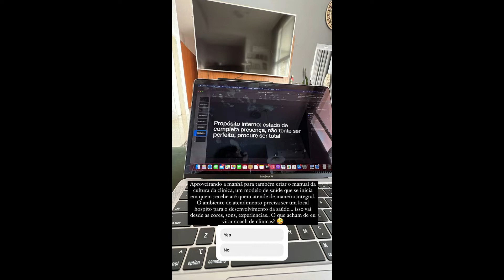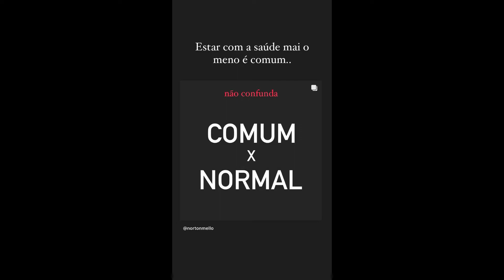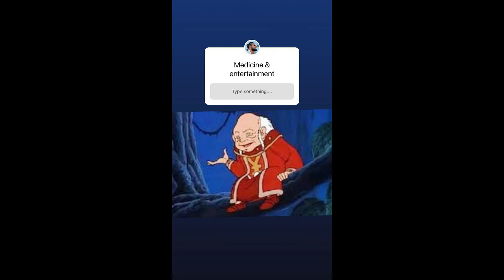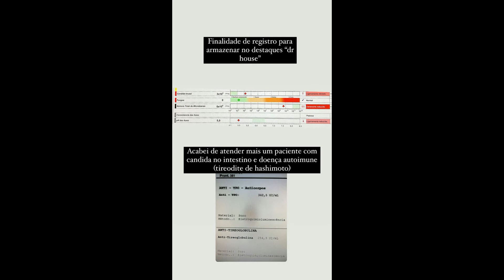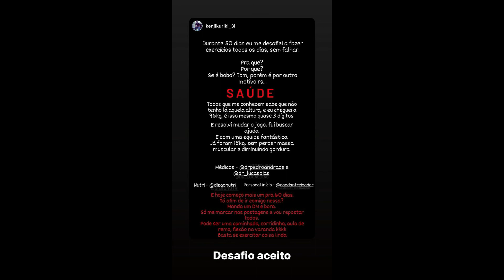STORIES DO DR PEDRO ANDRADE 26/04/2022